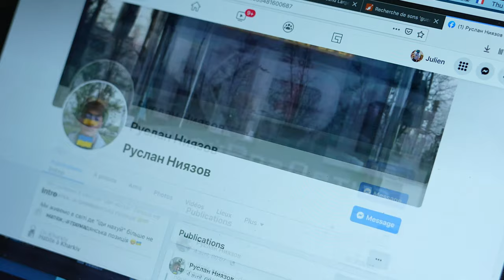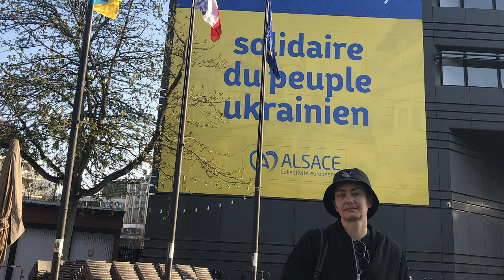244. Ruslan, un réfugié ukrainien à Souffelweyersheim - Souffel PLAY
Des habitants de Souffelweyersheim ont récemment accueilli, pendant quelque temps, un réfugié ukrainien qui a fui la guerre avec ses chats.
Ruslan raconte ses angoisses et pourquoi il a fait le choix de partir.  Le soutien apporté, le réconfort de se sentir aidé et ses chats à l'abri dans un local mis à disposition par la commune, il se reconstruit doucement avant de continuer son périple qui l'emmènera dans le sud de la France.
Nous lui souhaitons bonne chance !